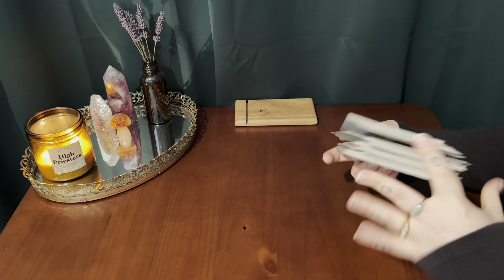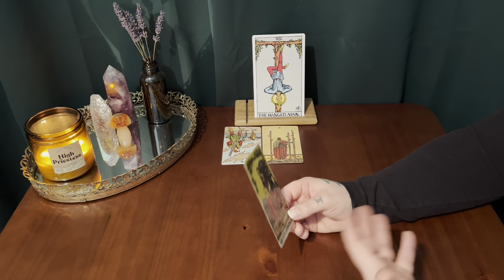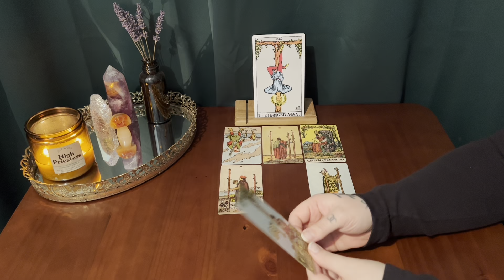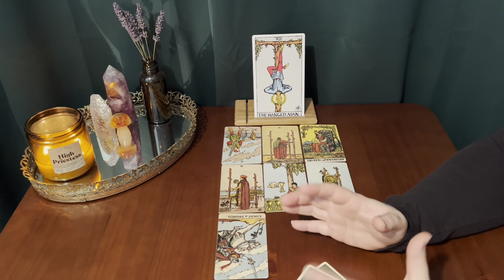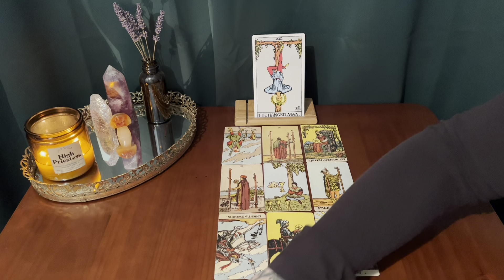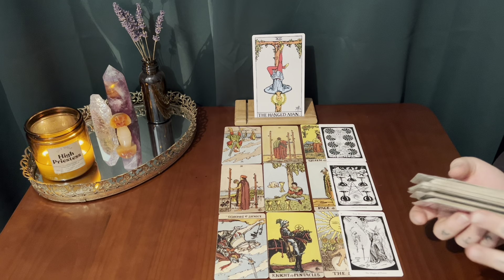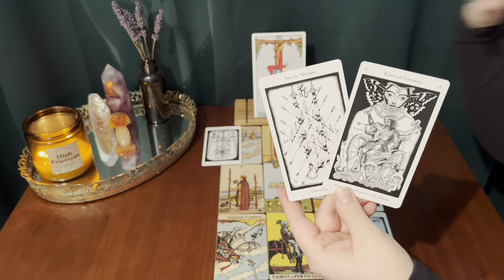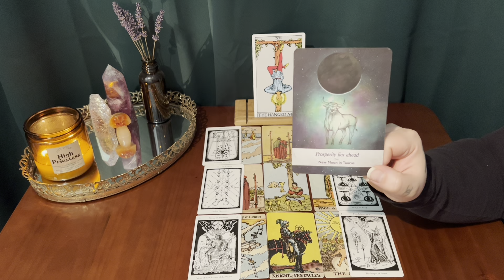CANCER ~ SOMETHING AMAZING IS ON THE WAY, BUT A PAUSE IS REQUIRED ✨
This is your bonus tarot reading for Cancer sun, moon, rising & Venus!
Thank you for your constant support Cancer!

*** TAROT DECKS USED IN THIS VIDEO :

The Hermetic tarot deck:

The borderless Smith-Waite tarot deck:

Moonology oracle cards :